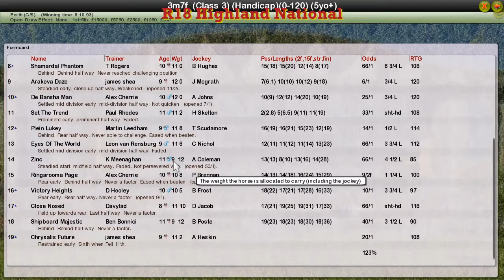NH WK13 R18 Highland National